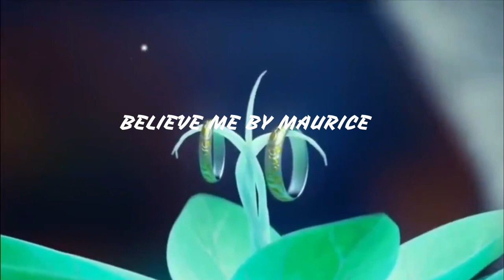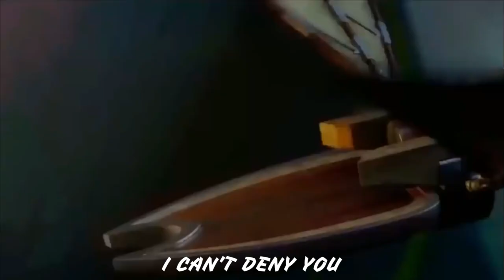Maurice Kamose - Believe me (Official Lyrics Visualizer)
Listen to Believe me. Now available on my YouTube channel.
Song writer: Maurice Kamose
Singer: Maurice Kamose
Recorded and mixed: Kina Beat